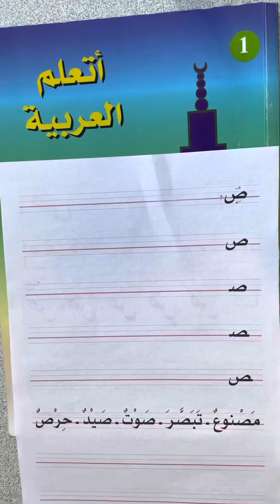LPLS Cours d’écriture en arabe - Livre Madrassah 1 - Lettre çad ص page 63